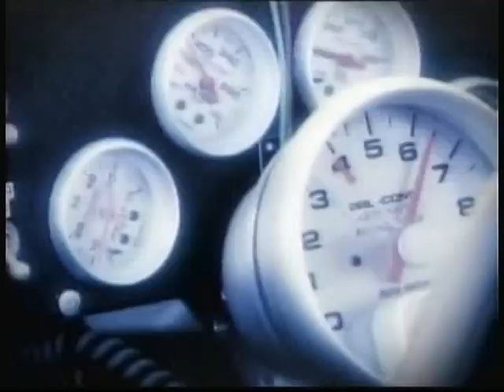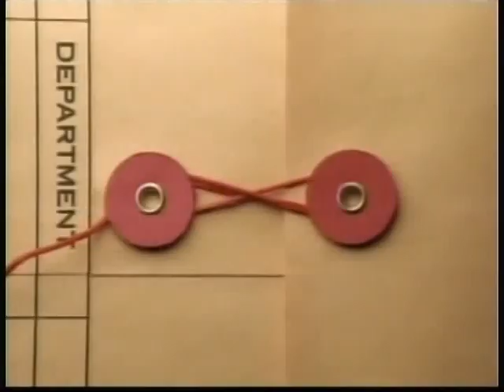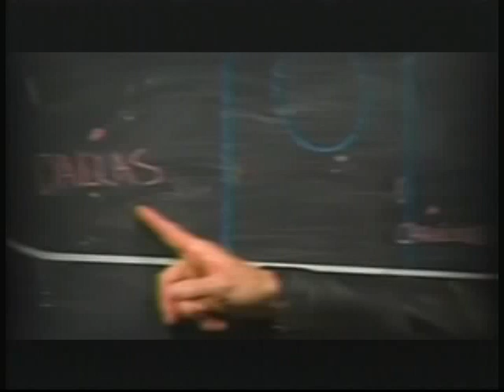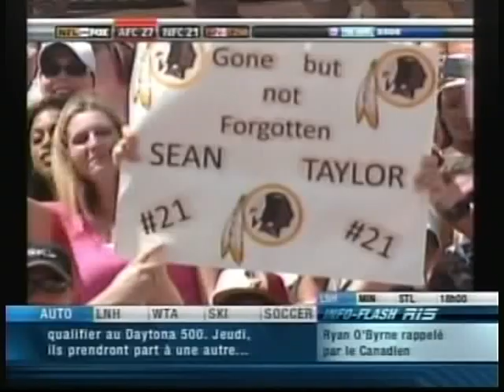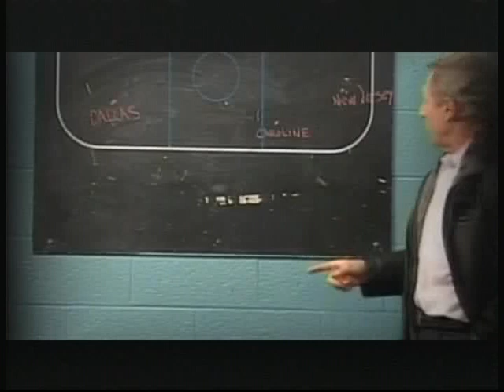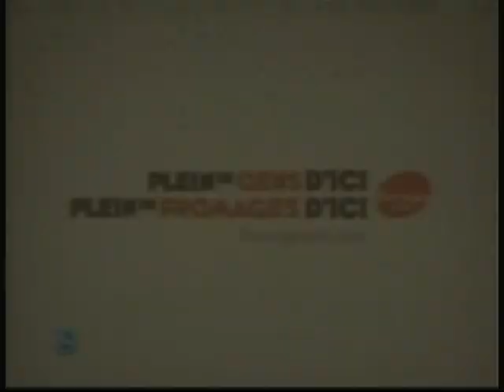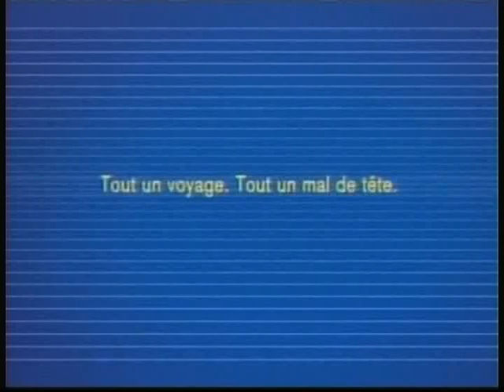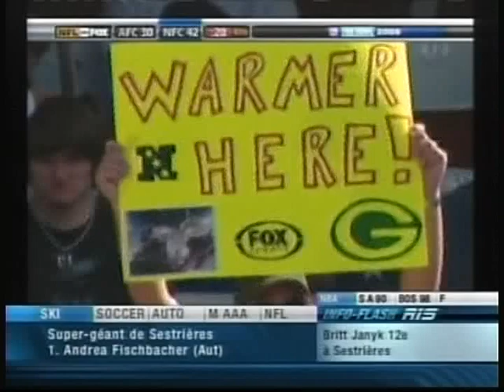Le Pro Bowl 2008